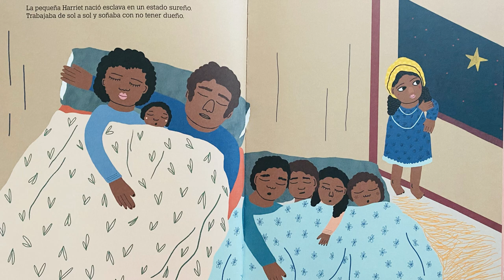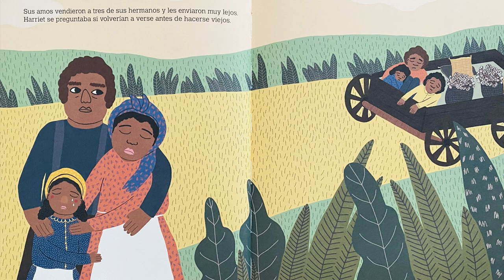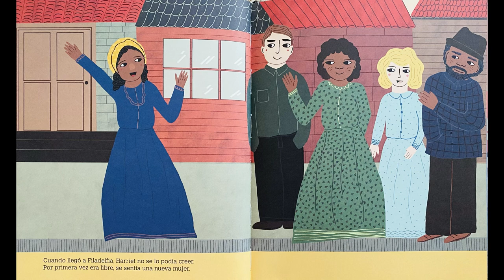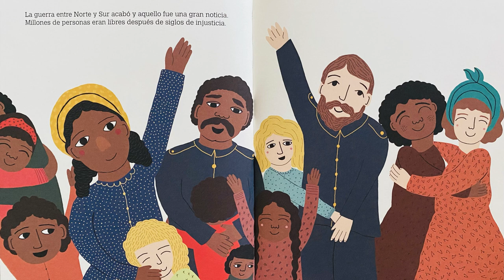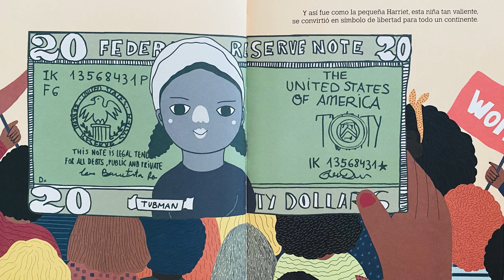Pequeña & Grande Harriet Tubman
Harriet Tubman fue una valiente líder abolicionista nacida en la esclavitud que logró huir a los «estados libres» del norte de Estados unidos. Harriet volvió al sur en innumerables ocasiones y rescató a decenas de personas, convirtiéndose en un icono de libertad e inspirando a generaciones de afroamericanos en su lucha por la igualdad y los derechos civiles.